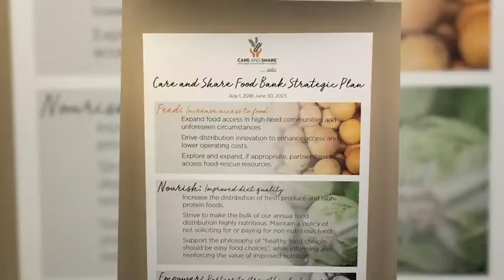Care and Share Food Bank of Southern Colorado | Kaiser Permanente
Lynne Telford, CEO of Care and Share Food Bank discusses how Kaiser Permanente has been involved with the organization since 2004.